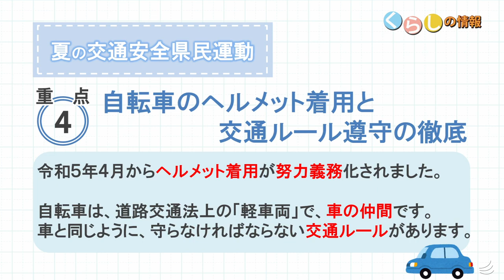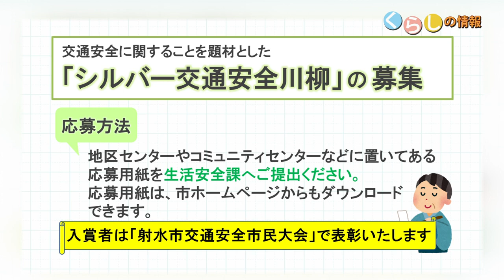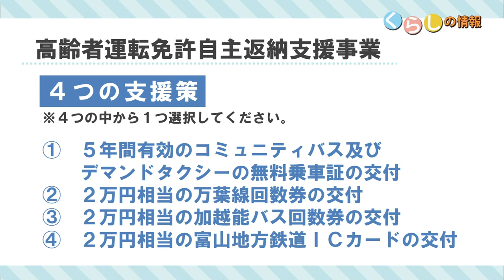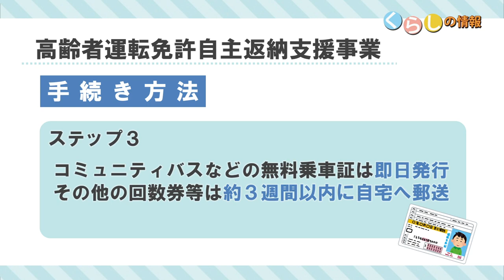令和５年７月テレビ広報いみず【くらしの情報(交通安全)】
射水警察署と生活安全課から「交通安全に関するくらしの情報」
をお伝えします。
・夏の交通安全県民運動
・自転車安全利用五則
・シルバー交通安全川柳
・高齢者運転免許自主返納支援事業